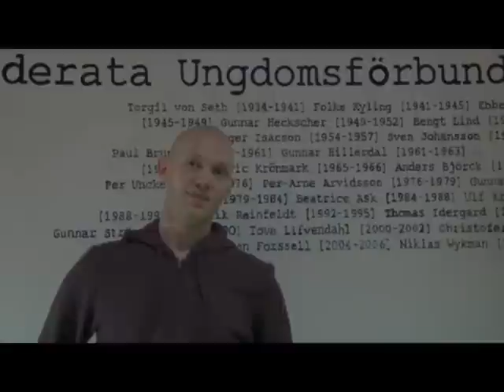MUF mot IPRED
En vlogg om vad IPRED kommer att innebära.